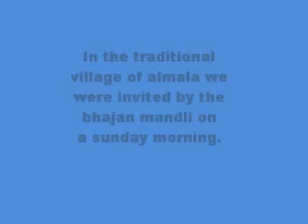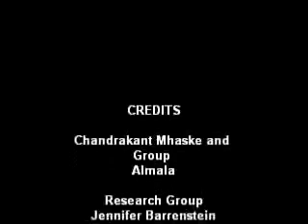Marathwada Music in Almala.wmv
As the music floated in the air of the Harijan basti in Almala ; the world sublimed. They sang those bhajans in unison calling for the Rama and repeating Kabir.
Morning had started with an enthusiasm for the music they would play for us. It had all been decided two days back. We not only interviewed the gentlemen but also requested him to play bhajans for us as soon as we saw the 'sainty' Iktara in his house.
The music was divine. We had taken a turn from the crematorium to enter the Harijan Basti. The peace of my pond had been rippled with  mixed emotions. My heart longed for my father and granny who had left for the heavenly adobe from the fire path, of one such crematorium. Then, there was this apprehension of entering a Harijan Basti, which being a Brahmin I had somehow inherited in legacy unknowingly. And then again I was thirsty and I wondered if I would be able to make myself drink the water , "they" will offer. A rippled pond it was.
And then the music  touched it; immediately settling things, relieving me of yearns, thirst and apprehensions. We all stood equal in harmony as the bhajans sounded and resounded. Simple wise words  interwoven with basic music. They sang of Kabir, meera and Tukaram and all who told about the oneness & mortality of our race. We preached humanity and morality.
And then the music stopped. The trance broke. And I requested for water.